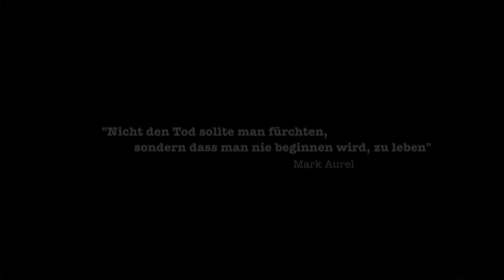Lichtvögel - Doku Film Video DVD Wiki Kino Trailer Dokumentarfilm Geschlechtsumwandlung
Lichtvögel ist eine authentische Dokumentation über eine Person, die als Mann nicht mehr leben kann und will. Wir begleiten Katja Zeitler (ehemals Armin Zeitler) über einen Zeitraum von drei Jahren auf dem Weg ins weibliche Geschlecht. Die Aufnahmen sind völlig unverfälscht während der entsprechenden Wegpassagen entstanden, wodurch sich eine unverwechselbare Authentizität ergibt. Der Film will nicht nur den Weg ins andere Geschlecht zeigen, vielmehr ist es ein Versuch, in die Psyche der Betroffenen zu blicken. Von Auseinandersetzungen mit Ehefrau, Eltern und der Umwelt wird nicht nur erzählt, nein, der Zuschauer wird Teiol dieser Konflikte und beginnt zu begreifen, welche Hindernisse dieser Weg haben kann. Ist die Angleichung der richtige Weg? Gewinnt Katja Zeitler alles oder verliert sie vielmehr alles?